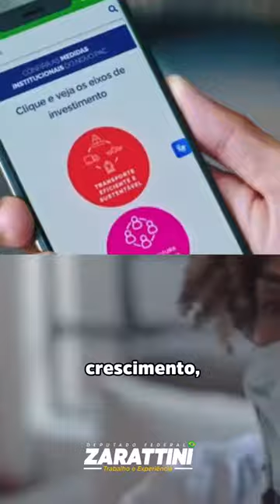2024: Orçamento do governo Lula vai garantir mais saúde e educação! Dá uma olhada… 😎